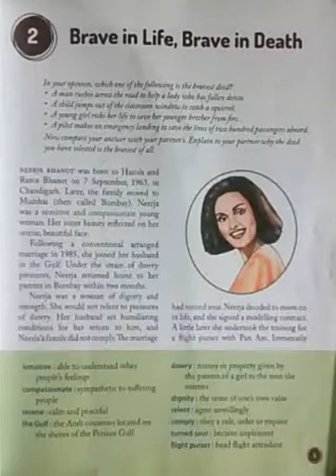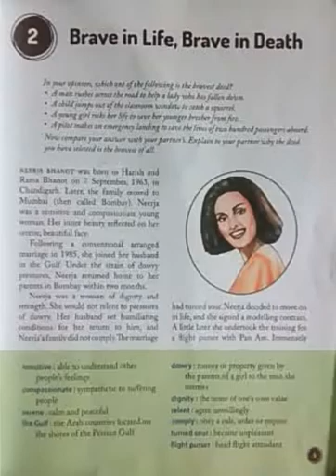Class 7th ch-2nd (brave in life,brave in death) Part -1st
The given lesson 'Neerja Bhanot'; Brave in Life, Brave in Death” is about brave Indian woman who gave up her life to save other people's life. Neerja Banot was born on 7 September 1963 in Chandigarh to Rama Bhanot and Harish Banot, a Journalist. ... Neerja took charge. The hijackers shot an American.